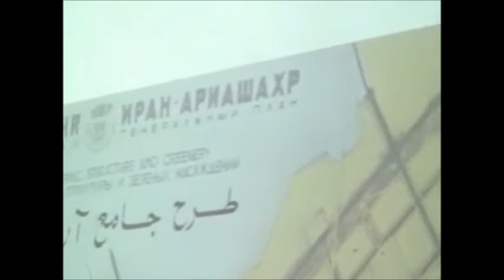Shah of Iran 1978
HIM Shahanshah Aryamehr outlines his vision of Iran's future and its relations with the West. He mentions in particular his wish to see Iran placed among the five non-atomic world powers.